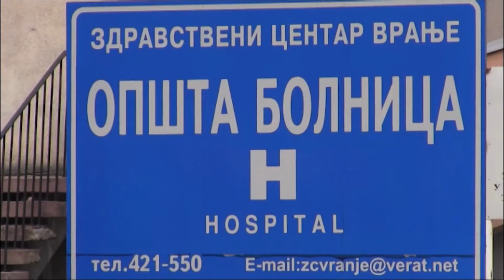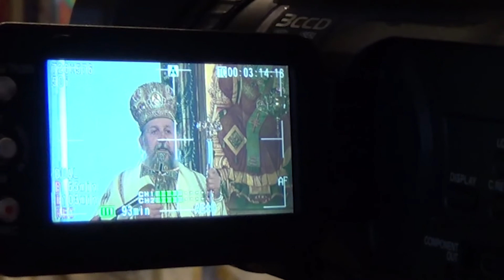BLIC INFO 18 11 2020